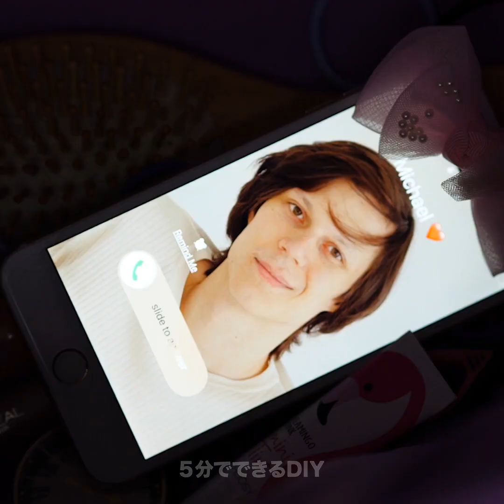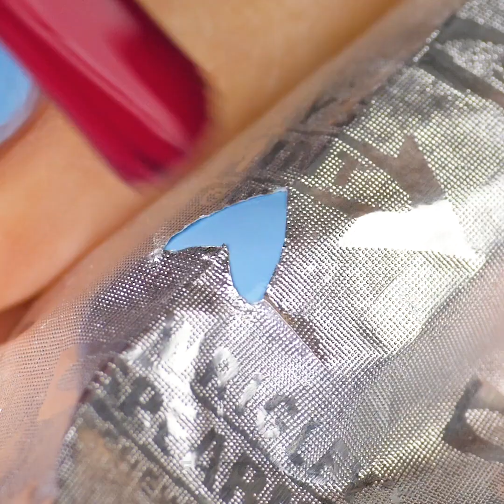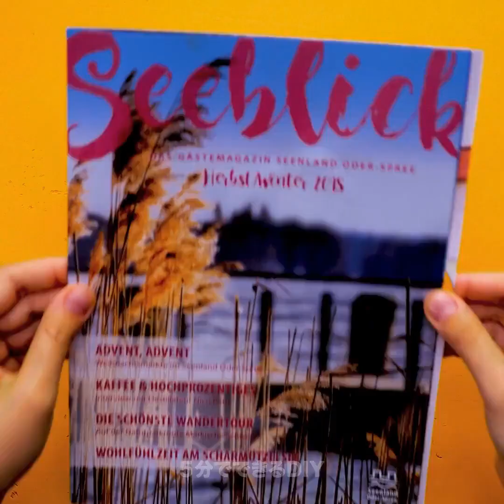いざという時に役に立つ27種類の簡単なハック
いろんな問題を解決するためのライフハック

メイクの初心者だったら、誰もが苦労しますよね？　アイライナーがとれちゃったり、セッティングパウダーが上手く行かないなんてことも...　ですので、今日はメイクのルーチンを変貌させるためのヒントをご紹介します。
ブロッコリーをアイシャドウに浸してから、顔にタップして可愛いそばかすを描いちゃいましょう！
脱脂綿にミセルウォーターを吹きかけて、自家製のフェーシャルソープを作ってみませんか？　顔を良く洗うために十分な泡を作れますよ！
顔にパウダーが馴染みにくい時には、いつものように塗った後に、顔を数分間、水に浸してみましょう。
ブラシでとかした後に髪の毛をとるのに時間をかけたくなかったら、ウエットティッシュを被せておけば、髪の毛をとかすたびに簡単に取り除けますよ！
シャワーを浴びている時に、頭にボディーマッサージャーを当てれば、血流が刺激されて、髪が早く伸びるって知っていましたか？

タイムスタンプ：
01:00 – すぐに出来るスマートな美容のハック
02:11 – ビューティーブレンダーをきれいにする方法
02:45 – メイクアップ・プライマーの代用品
03:59 – 髪にボリュームを与える方法
04:48 – DIYの脱毛クリーム
08:26 – DIYの剥がれるマニキュア
09:39 – 爪を伸ばす方法
13:12 – DIYの剥がせるワックス